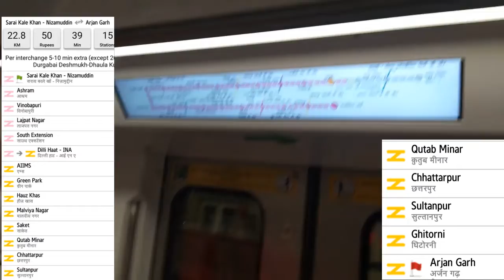Delhi Metro Route from Hazrat Nizamuddin to Arjan Garh Metro Station: Fare, Distance, Time